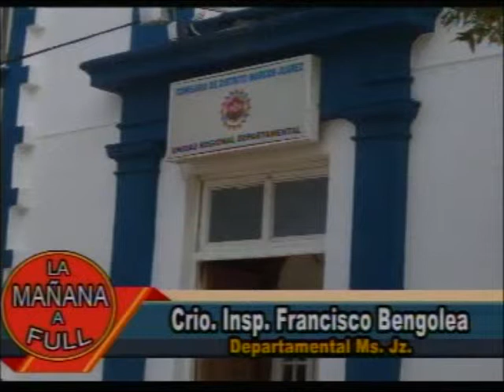06 04 15 Francisco Bengolea LA MAÑANAA FULL TV